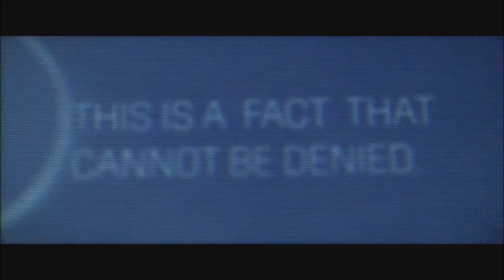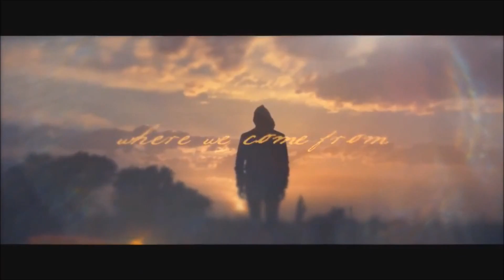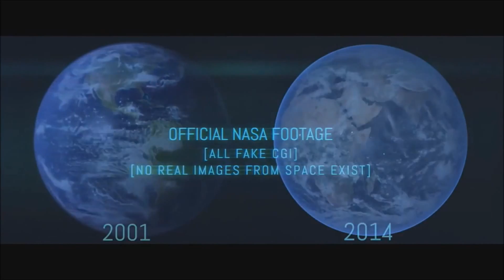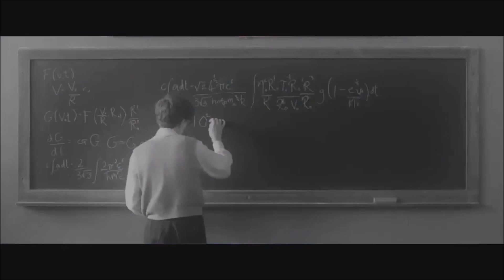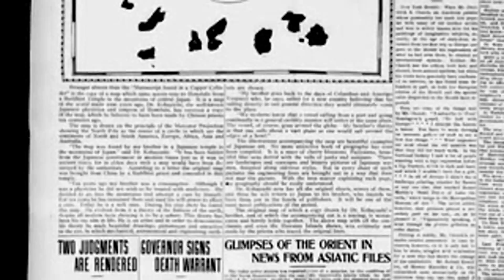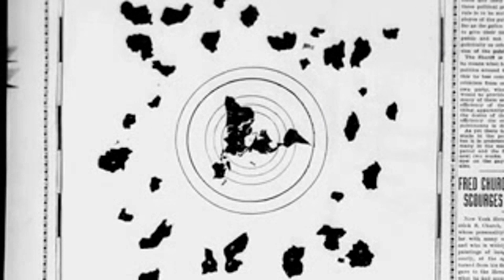The World's Biggest Lie - Breaking the Globe Earth Matrix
Wolves in sheep’s clothing have pulled the wool over our eyes.  For almost 500 years, the masses have been thoroughly deceived by a cosmic fairy-tale of astronomical proportions.  We have been taught a falsehood so gigantic and diabolical that it has blinded us from our own experience and common sense, from seeing the world and the universe as they truly are. Through pseudo-science books and programs, mass media and public education, universities and government propaganda, the world has been systematically brain-washed, slowly indoctrinated over centuries into the unquestioning belief of the greatest lie of all time.  Thanks so much to Neo Human Eve for making this beautiful introductory video to this grandest subject on Earth